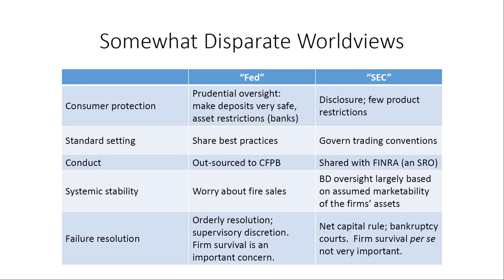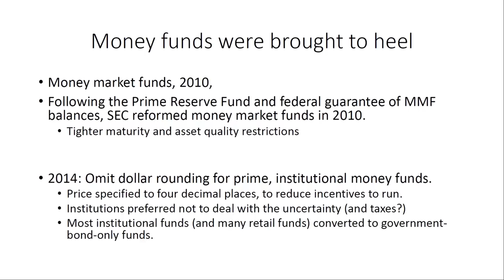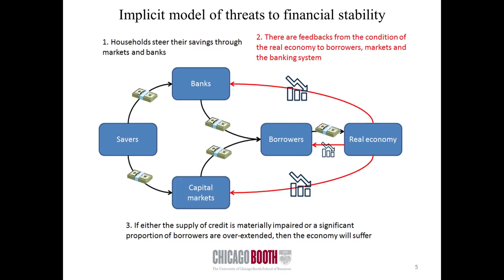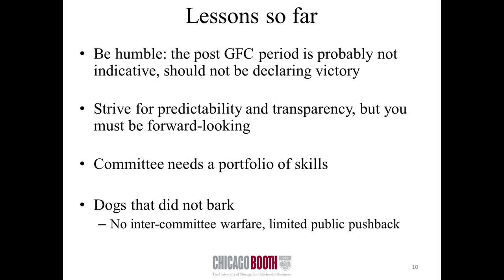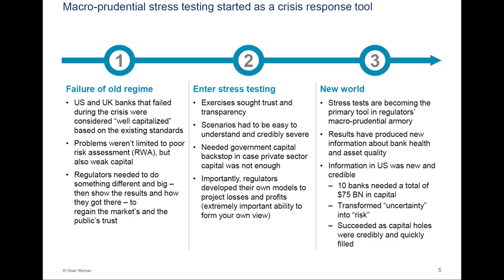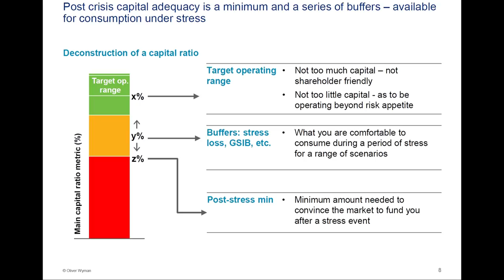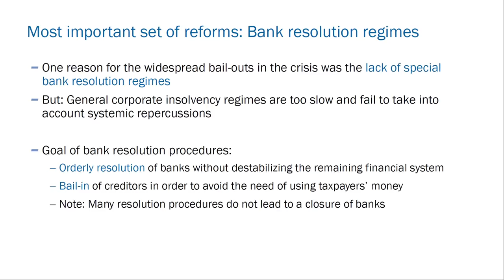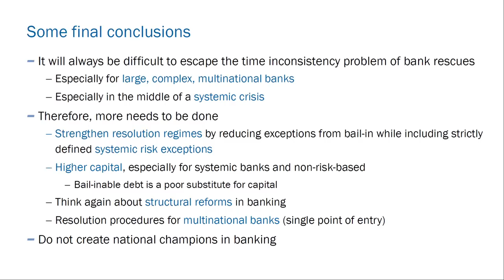Policy panel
Moderator: Stephen G. Cecchetti, Brandeis International Business School

Panellists:

Mark Flannery, University of Florida
Anil Kashyap, University of Chicago and Bank of England Financial Policy Committee My reflections on the FPC's strategy
Isabel Schnabel, University of Bonn
Til Schuermann, Oliver Wyman